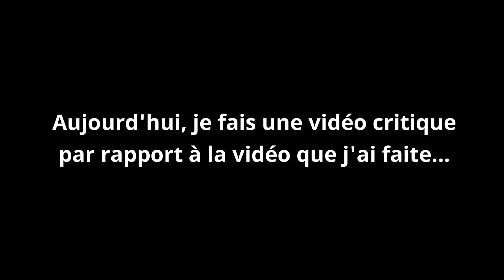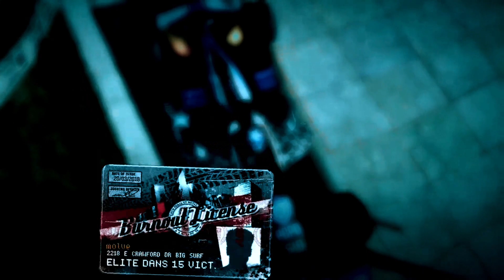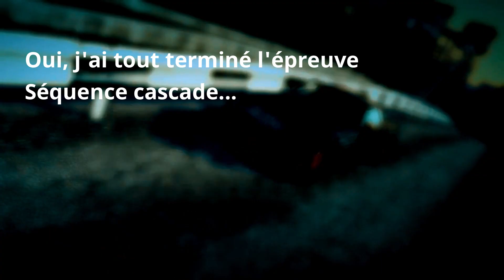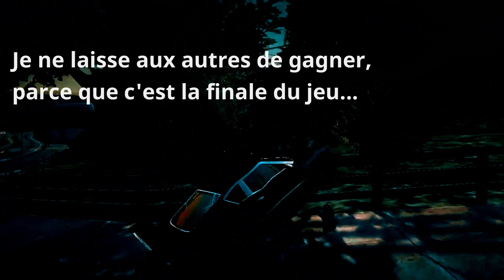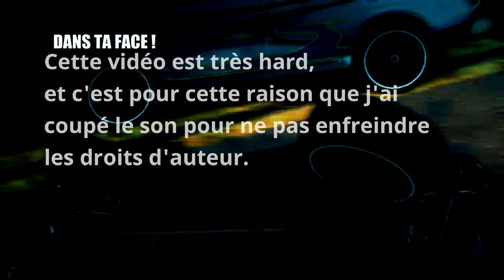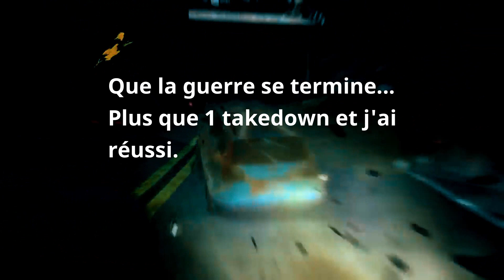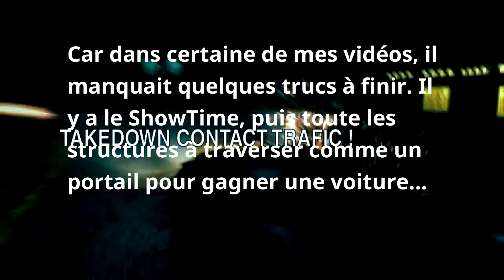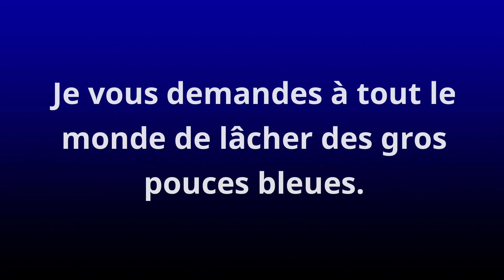MON SOUVENIR DE CETTE VIDÉO ORIGINALE DE FIN INDUS SUR BURNOUT PARADISE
➖➖➖➖➖DESCRIPTIONS➖➖➖➖➖
Je partage mon souvenir de cette vidéo originale de Fin Indus sur Burnout Paradise que j'ai posté il y a 1 an, le 4 août 2018. Ça tombe bien, j'ai besoin de m'exprimer la critique que j'ai pu faire dans cette vidéo, c'étais vraiment infernale.
Dans cette vidéo, je met la musique de tendresse avec le son où vous entendez de la pluie et de l'orage. On en a besoin de déluge dans cette vidéo, ça permet de détendre l'atmosphère.

➖➖➖➖➖ÂGES REQUIS➖➖➖➖➖
🟩Tous publics🟩

➖➖➖➖➖GENRE DE JEU➖➖➖➖➖
Genre dédiée : Jeu vidéo de course, Jeu d'action, Jeu d'aventure, Jeu de combat motorisé.

Thèmes : Action, Criminel, Sport, Policier.

➖➖➖➖➖GENRES MUSICAUX➖➖➖➖➖
Dérivée : Bandes originales, Musiques électroniques.

Genre dédiée : Bande-son, Pop, Musique classique, Musique minimaliste, Musique électronique, Rock progressif, Rock instrumental, Ambient, Drone, Space rock.

➖➖➖➖➖RÈGLEMENTS➖➖➖➖➖
1. Traitez les autres membres de la communauté avec respect.
Gardez les discussions civiles et constructives. Évitez les attaques personnelles, les blasphèmes, les remarques religieuses ou politiques.

2. Nous avons une politique de tolérance zéro sur les contenus nuisibles, illégaux et contrefaits.
Les comportements suivants ne seront pas tolérés : doxing, usurpation d'identité, discours de haine, racisme, sexisme, encouragement et promotion de comportements, de substances ou de contenus illégaux. De plus, vous n'êtes pas autorisé à discuter ou à encourager des méthodes de piratage de contenu.

3. Évitez le spam et les publicités non sollicitées.
Nous aimerions garder cette chaîne dédié aux discussions sur les jeux et/ou de sujet sans rapport.

4. Ne taguez pas et/ou de mentionner le personnel ou les modérateurs sans raisons.
Si vous souhaitez signaler une violation, consultez sur la chaîne A propos.

5. Ne pas spammer les commandes des bots (Pour le live).
Notre chaîne fournit quelques commandes disponibles aux utilisateurs, veuillez les utiliser de manière responsable. Les violations de cette règle seront considérées comme du spam.

6. Les profils doivent être appropriés.
Un seul compte par personne est autorisé, votre nom et votre photo de profil ne doivent comporter aucun contenu inapproprié.

7. Les modérateurs et le personnel se réservent le droit de supprimer tout contenu jugé perturbateur.
Chaque avertissements entraînent un BAN supplémentaire de façon temporaire ou définitif.

➖➖➖➖➖INFORMATIONS MUSICAUX➖➖➖➖➖
Drone :
Le drone, drone ambient, ambient drone, ou musique drone, est un genre musical minimaliste faisant essentiellement usage de bourdons (drones en anglais), utilisant des sons, notes et clusters maintenus ou répétés. Il est typiquement caractérisé par de longues plages musicales présentant peu de variations harmoniques.